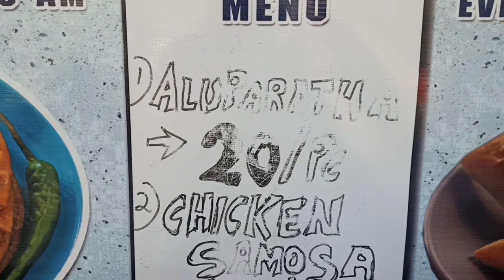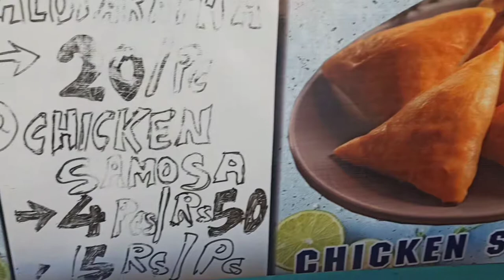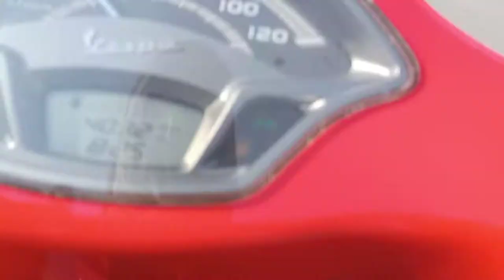The Paratha // This Video was film on March date 2 before lockdown..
yam na haowi mayamsu taste twbiyu amuktang.